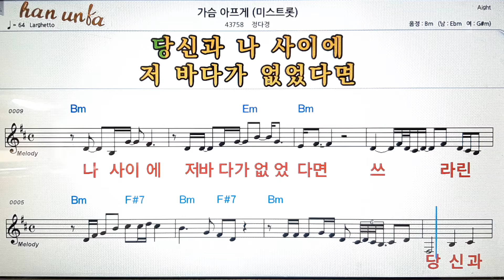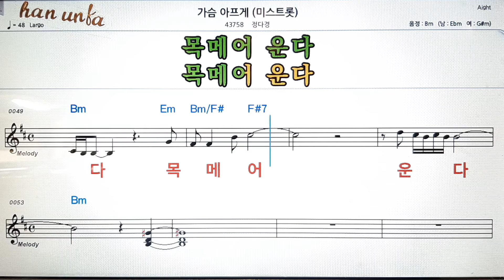가슴 아프게/정다경(미스트롯)💕Karaoke*Sheet Music*Chord*MR💋노래방 반주*기타 코드 악보*가라오케